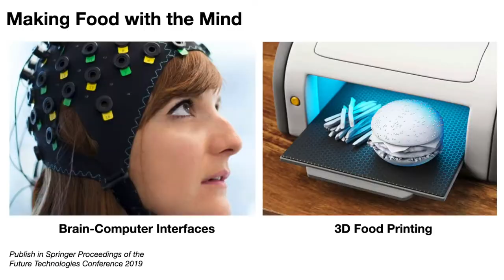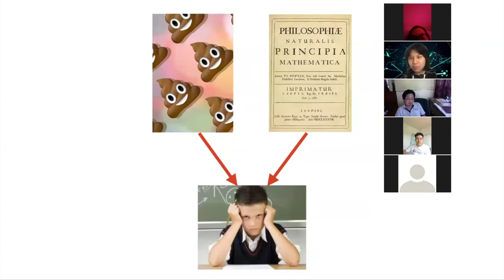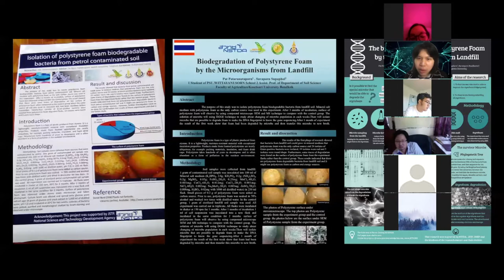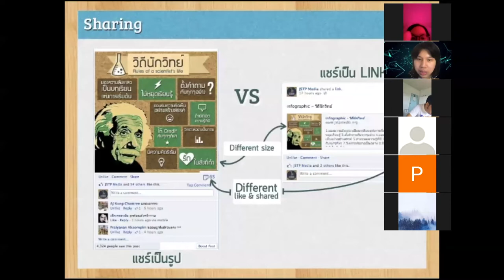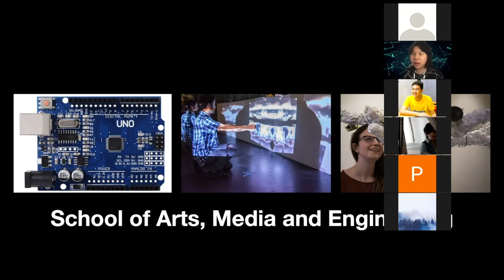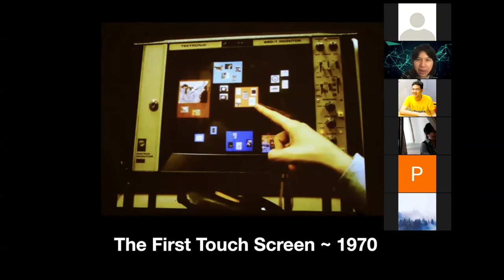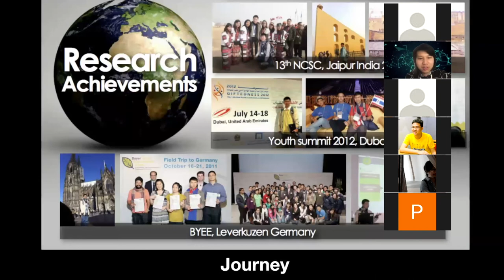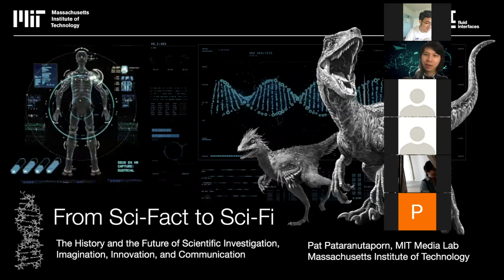Special Lecture : From Sci-Fact to Sci-Fi by Pat Pataranutaporn (MIT)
From Sci-Fact to Sci-Fi : The History and the Future of Scientific Investigation, Imagination, Innovation, and Communication
by Pat Pataranutaporn, Massachusetts Institute of Technology (MIT)

Scientific Communication Class  (April 21, 2020)
Dr. Puey Ounjai, Faculty of Science, Mahidol University, Thailand